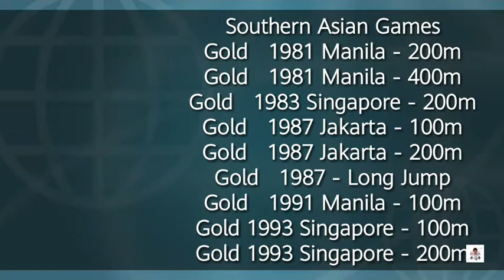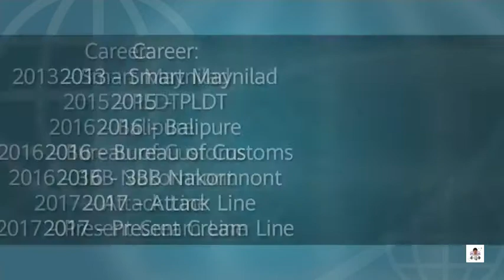Filipina Athletes Who Made History In Sports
Nakaka proud talaga ang mga Filipino pagdating sa larangan ng sports.  Walang mahirap basta may pangarap at ipaglalaban, tulad ng ating mga Filipina athletes, they had made history in the field of sports. Nakakaangat talaga ang mga Filipino sa sports.

I hope this video enlightened and open up your awareness in the sports events especially to know those athletes who brought lots of medals that symbolizes bravenes and patience.